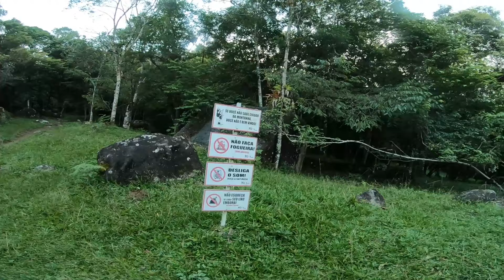LONGÃO mais LINDO E DURO ATÉ AGORA : 2 MORROS, Camapuã + Tucum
🔻🔻QUER AJUDAR O CANAL🔻🔻
 🔻- MANDA AQUELE SUPER VALEU🔻
 - Seja membro deste canal e ganhe benefícios:
🔻PARCEIROS & CUPONS🔻
🔻BIRD SPORTS - @birdsportsbrasil
🔻ULTRA HANNUCH
🔻JASPER MOTOR GARAGE
🔻CANFOREX CREME - @canforexcreme - CUPOM: FELLAS30

🔻SEGUE NOIZ 🔻
🔻EQUIPE 🔻
FELLAS Running Team
🔻COACH 🔻